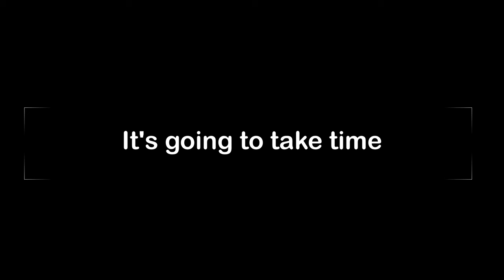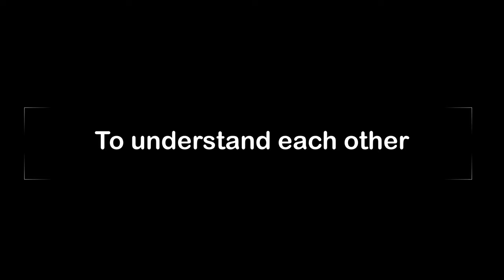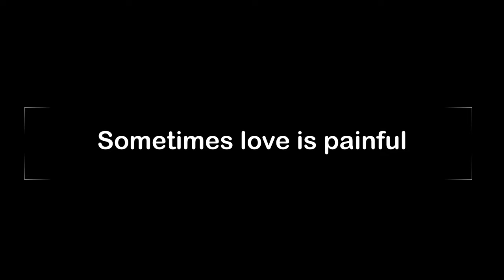Archie - I Love you (Just As You Are) - Irish Setter meets Golden Retriever Puppy for first time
The day has finally arrived. Archie meets Noel. Archie loves Noel. Just as you are. perfectly perfect.

Archie meeting his puppy, Noel, for the very first time.

Love...tricky, beautiful and forever. Archie is completely smitten.

Lifetime of adventure together awaits.